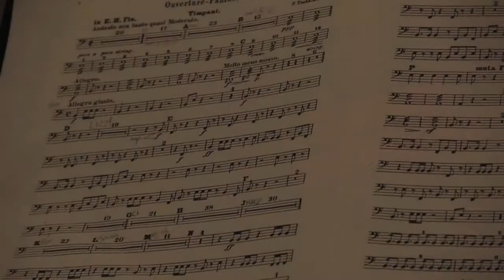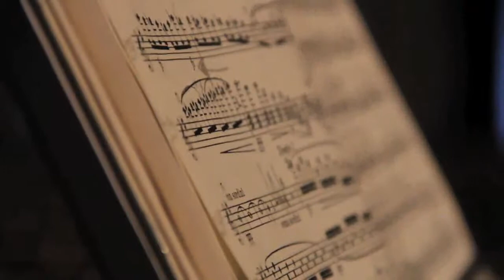First I, CULTURE Orchestra Comes to Kyiv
Kyiv, August 31, 2012. The first ever I, CULTURE Orchestra came to Kyiv presenting the awe-inspiring music talents from all over the world. The orchestra gathered young musicians from Armenia, Azerbaijan, Belarus, Georgia, Moldova, Poland and Ukraine. This grand touring orchestra will be presented in Lublin, Warsaw, Minsk, Chisinau, and Tbilisi whilst conducted by the great artist of the young generation maestro Ilyich Rivas.